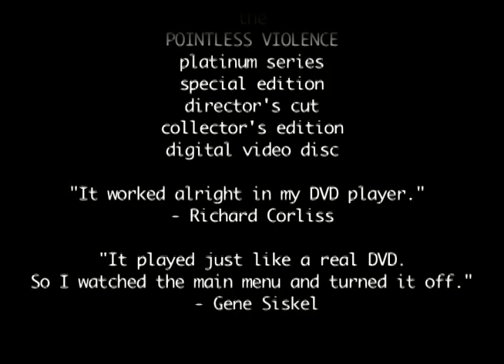"Pointless Violence" DVD spot